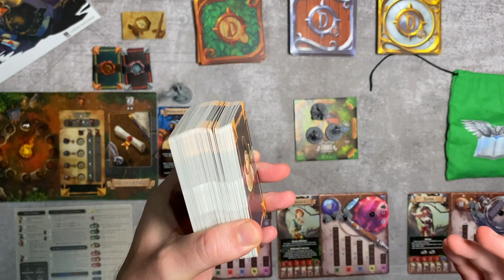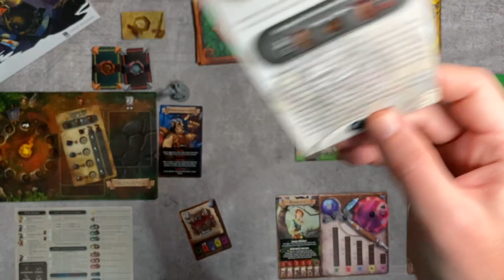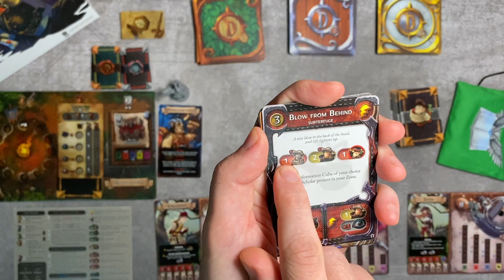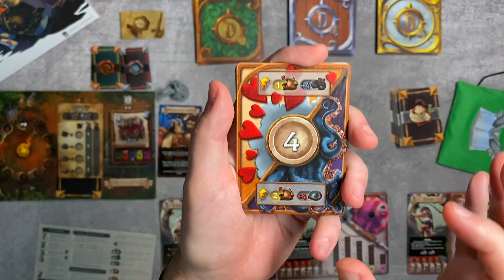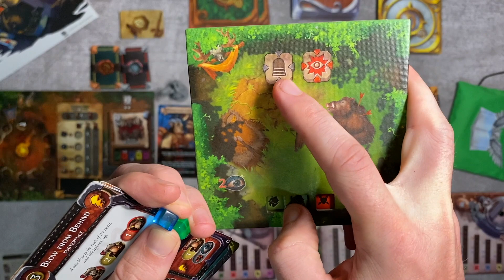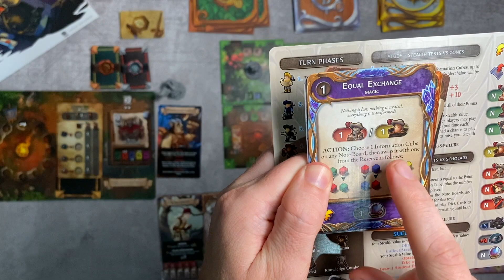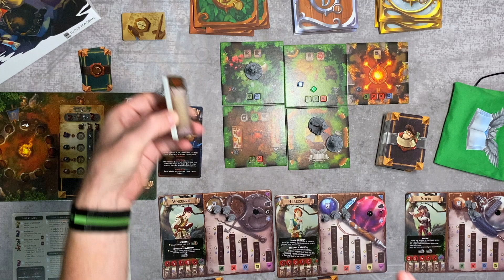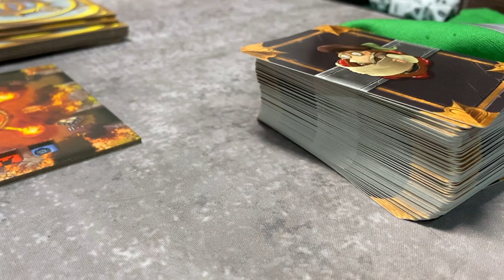Dungeonology The Expedition - что за игра? Обзор правил и устройства настольной игры "Данжеология"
Обзор правил игры Dungeonology: The Expedition - что из себя представляет самый нетипичный "данжен краулер", механики, игровой процесс в самом общем обзоре для начального знакомства с игрой.